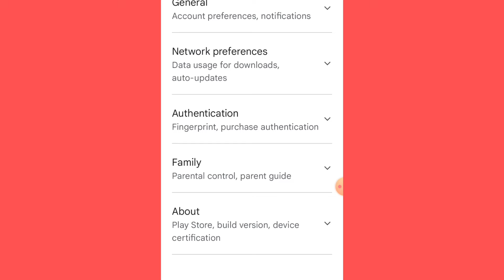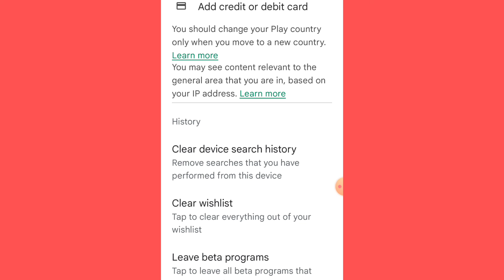Play Store | How To Clean Whishlist | Play Store se Wishlist kaise Hataye